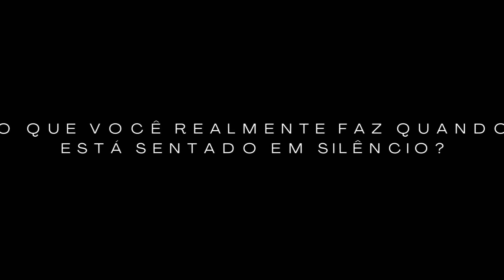O que é o Humor Tóxico?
541 – O HUMOR TÓXICO

Humor tóxico é humor de desprezo humano, ofensivo e ameaçador. 2 – Humor que ofende e ataca classes e gêneros, independente da situação ou condição de vida da pessoa.
Os mestres sempre falam para a gente ter bom humor, são inúmeros os casos de seres iluminados que enquanto encarnados passaram a sua simpatia, seus momentos de graça, contando piadas, trazendo alegria com palavras bem colocadas.
Mas precisamos tomar cuidado com o humor tóxico, assim como tudo na vida, existem os extremos, há o humor que nos causa simpatia, alegria sincera e há o humor que nos causa mal estar, esse é o humor tóxico.
O que é o humor tóxico? Simples, aquele que degrada as pessoas, as humilham, aquele humor que discrimina as pessoas pela sua classe social, raça, credo, aspectos físicos, limitações físicas e mentais. Aquele humor cheio de palavras de baixo calão, palavrões, ou palavras que não dizem nada, apenas chocam para expressar exagero ou ignorância. O humor tóxico é aquele que mostra o beberrão, o comilão e o maníaco sexual como seres engraçados e que envolvidos nessas situações se dão bem.
Por vezes há uma tênue faixa entre um assunto e outro, mas é questão de observar do que você realmente está achando graça e porque. Lembre que antes de entreter uma pessoa contando uma piada ou fazendo uma imitação, se não está denegrindo aquela pessoa, e apenas experimente a sensação.
O bom humor é bem vindo quando é inteligente, ele pode ter comparações entre as pessoas, mas sem humilhar ou desqualificar. As piadas podem ser de situações de sexo, bebedeira ou comilança, desde que não incentivem a isso, e você vai perceber que aquele que quer fazer graça e usa de muita vulgaridade, é porque não sabe contar direito uma piada, ele não quer fazer graça, mas chocar.
Podemos continuar consumindo nossas comédias, mas não no subconsciente, e sim, entendendo melhor a piada, quando isso acontece aprendemos a ter mais lucidez, mais respeito, mais percepção nas coisas que acontecem a nossa volta.
O humor pode revelar a sua inteligência, ou total ignorância.